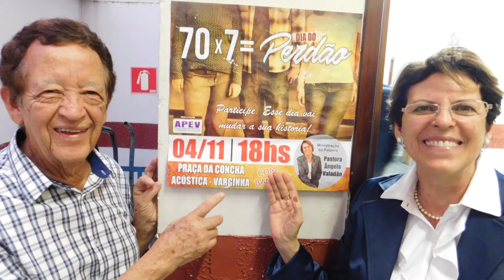DIA DO PERDÃO E CURSO AOB | VARGINHA, MG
Saiba mais sobre este Ministério com a Pra Ângela Valadão, entenda e participe também, mantendo a chama acesa até a volta de Jesus, seja você um Gideão.